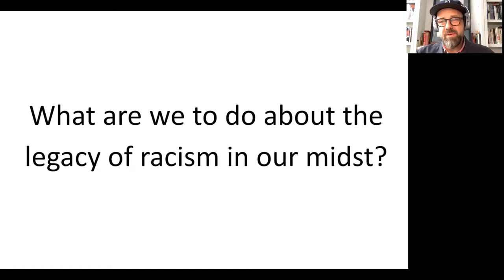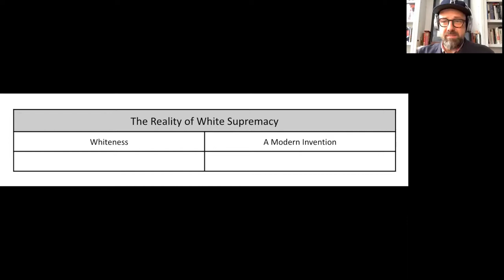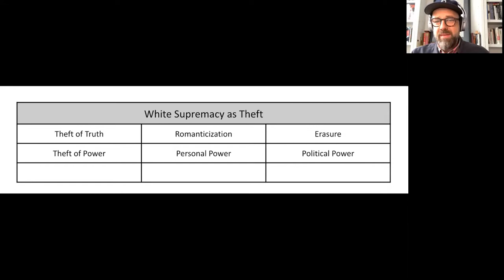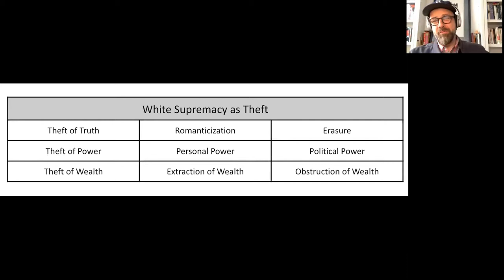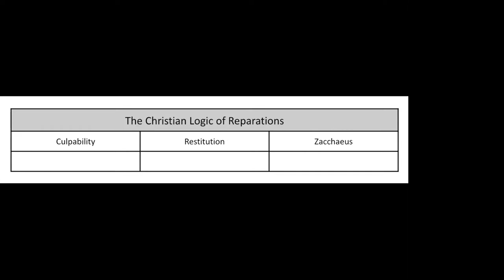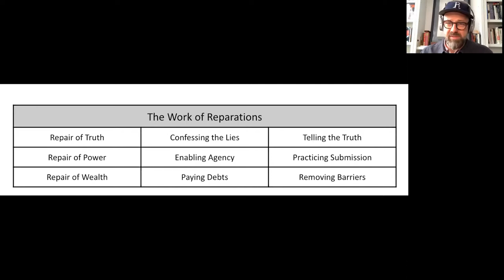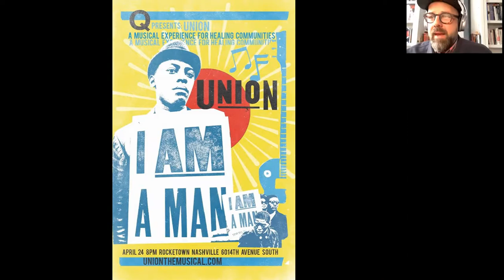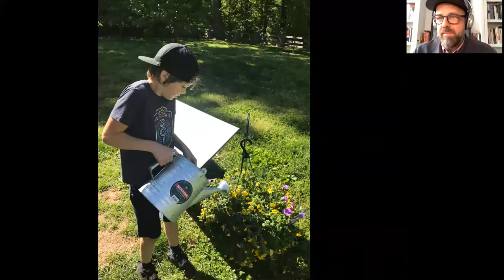Race, Whiteness, and the Church: Reparations, Gregory Thompson, Feb 14, 2021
Dr. Thompson is Senior Advisor for Strategy and Development at the Institute for Cross Cultural Mission based in Washington, D.C. In addition, he is a pastor, scholar, writer, and an artist. He holds an M.Div from Covenant Seminary and PhD from University of Virginia. He is co-author (along with Reverend Duke Kwon) of a forthcoming book, Reparations: A Christian Call to Repentance and Repair from Brazos Press.

Our reactions to the idea of reparations—compensating African Americans for the abuses of slavery—may vary from support, to uncertainty, to skepticism. Should we leave the past in the past? Are reparations warranted? Is it politically or economically feasible? Would it be effective? Regardless of our starting point, it is an important issue for us to consider and become more informed about as we continue discussions about race in America. As our guide this week, we are fortunate to have a scholar who has studied and addressed the issue from a theological and biblical perspective.